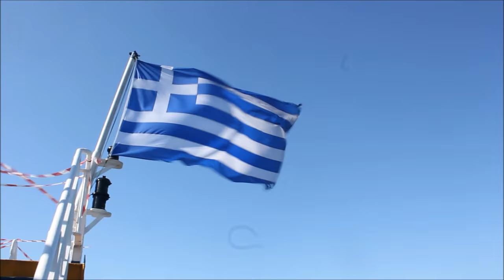Four from Kalymnos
Short video of four different climbers on four different style routes in Kalymnos, filmed during Easter of 2016.

Routes shown:
- Elia (7b), Ghost Kitchen
- Alfredo Alfredo (7b+), Odyssey
- Ivi Ole (7b+), Grande Grotta
- Kalypige (6c+), Panorama